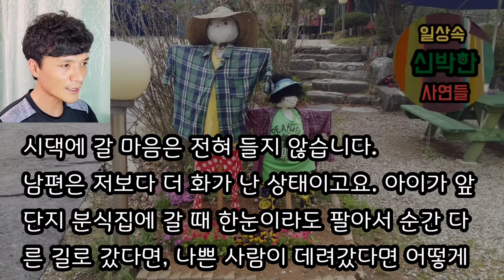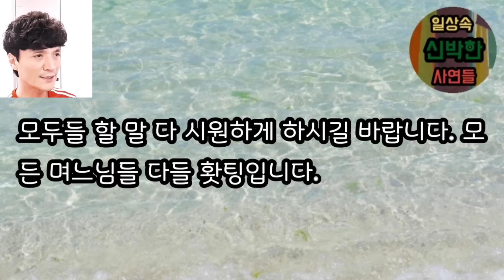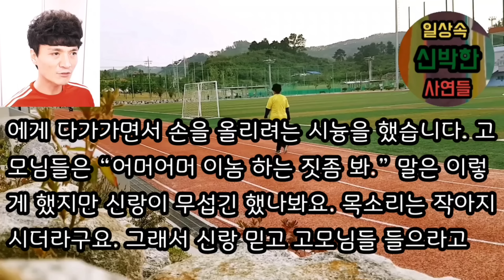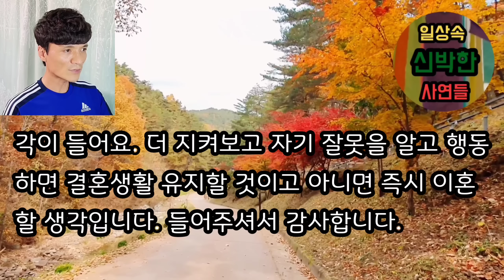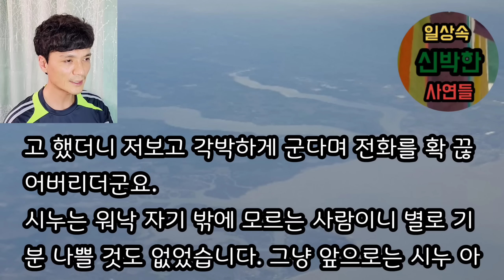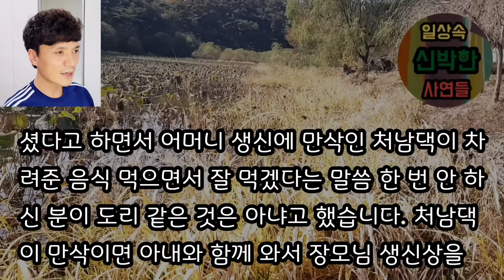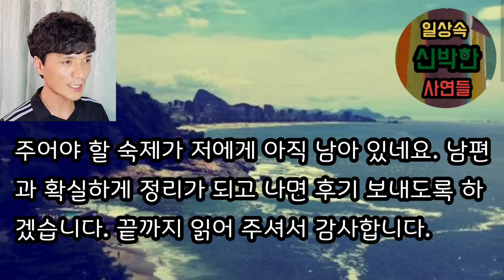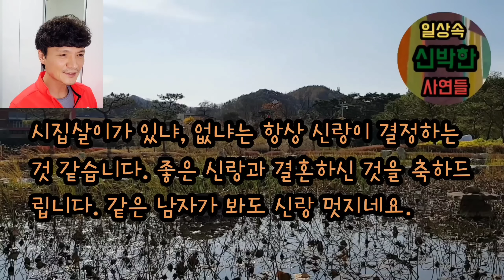[사이다사연 몰아보기] 자기 동생 결혼식에 부려먹으려던 새언니에게 내 본성을 드러냈어요. ㅋㅋ 사이다사연 사이다썰 미즈넷사연 응징사연 반전사연 참교육사연 라디오사연 핵사이다사연